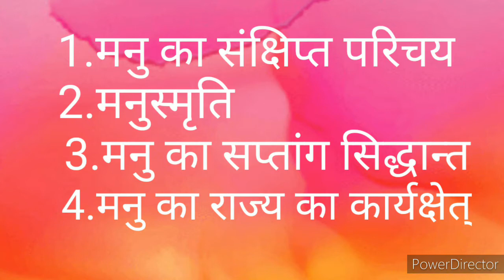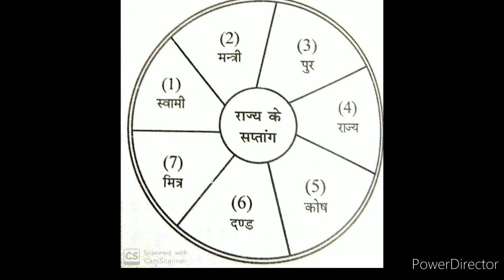Manu by: DR. SHRADHA TIWARI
Dr.Shradha Tiwari
Associate professor
Political Science
Govt.Meera Girls College
Udaipur, Rajasthan